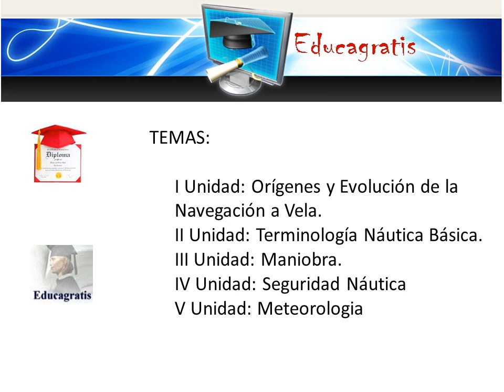Curso de Navegacion a Vela